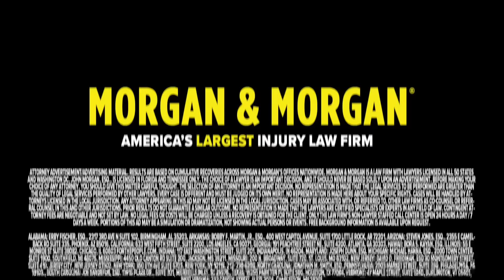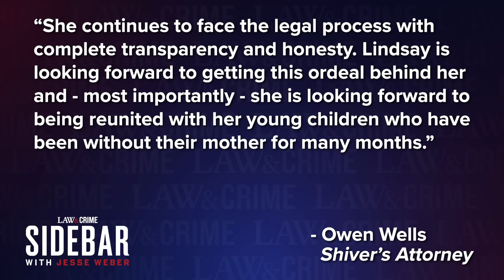Beauty Queen Accused of Plotting Husband's Murder Was Strangled by New Boyfriend: Cops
Lindsay Shiver, the mom of three accused of planning to kill her husband with her boyfriend in the Bahamas, now says her new partner back in the United States “tried to kill her.” Shiver filed for a protection order against Dorsey Robert Love in Alabama. She claims he tried to suffocate her with a pillow. Law&Crime’s Jesse Weber discusses updates on Shiver’s case in the Bahamas and these latest allegations with attorney Bob Hille.

LAW&CRIME SIDEBAR PRODUCTION:
Video Editing - Michael Deininger, Christina Falcone